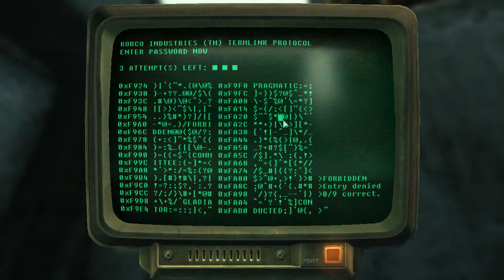Let's Play Fallout 3 - 222 - Unusual weapons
We continue looting Fort Independence. It seems that the areas we've cleared so far were only the tip of the iceberg. We continue using Bottlecap Mines offensively and also acquire a funny new prototype weapon...